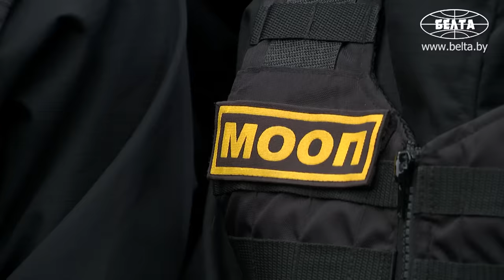Лукашенко: Я приду, валенки до колен! // Про деревню, футбол и точки роста в спорте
Лукашенко: Это совсем другой студент, когда он побыл в стройотряде. Совершенно другой!

Студотрядовское движение – это конёк Белорусского республиканского союза молодёжи. Об этом Президент Беларуси Александр Лукашенко заявил 14 ноября во время общения с активистами БРСМ – бойцами студотряда, принимавшего участие в реконструкции стадиона "Трактор".